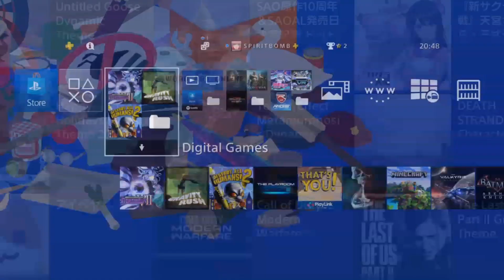Untitled Goose Game Free PS4 Theme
A free theme featuring the mischievous Duck (Goose). This theme has a sort of a loop as you move up and down on the homescreen. The goose will have various items and sometimes disappear just to reappear in front of you while on the bottom main screen.
SOCIAL
PSN: Katsudon1996 & Spiritbomb2012
Nintendo Switch: Katsudon96
Xbox Live: Katsudon96
Steam: Katsudon96
Uplay: Spiritbomb2012
Origin: Katsudon96
Minecraft & PMC: Katsudon96
Software & Hardware:
PS4 Gameplay | Original PS4,
PS4 Themes    | Remote-Play PC by Twisted89,
PSOne               | ePSXe,
PSP                   | PPSSPP,
Game boy         | Visual Boy Advanced,
Dreamcast       | Demul,